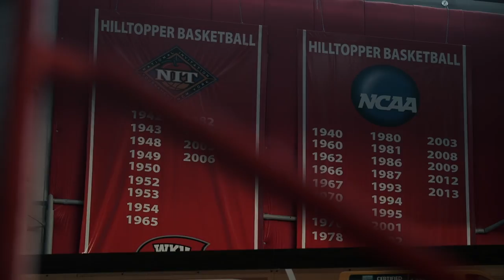WKU Hilltopper Basketball Commercial 2-4-18